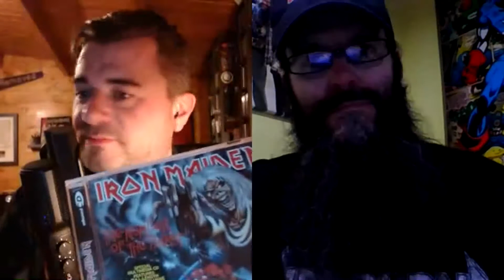Maidencast Ep3: Number of The Beast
"Woe to you, Oh Earth.

Welcome to the third episode in our Epic Series where we dissect each Iron Maiden album. This week The album that changed it all!